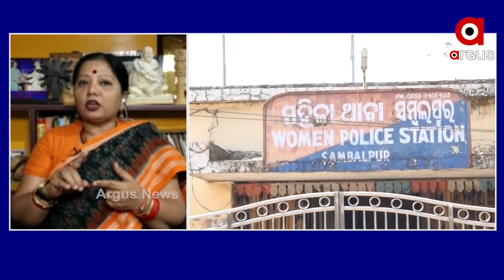ଆଦିବାସୀ ନାବାଳିକାଙ୍କ ସହ ଘଟିଥିବା ଗଣଦୁଷ୍କର୍ମ ମାମଲାରେ ପ୍ରତିକ୍ରିୟା ରଖିଲେ ସମାଜ ସେବୀ ଋତୁପର୍ଣ୍ଣା ମହାନ୍ତି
ସମ୍ବଲପୁରରେ ଆଦିବାସୀ ନାବାଳିକାଙ୍କ ସହ ଘଟିଥିବା ଗଣଦୁଷ୍କର୍ମ ମାମଲାରେ ପ୍ରତିକ୍ରିୟା ରଖିଲେ ସମାଜ ସେବୀ ଋତୁପର୍ଣ୍ଣା ମହାନ୍ତି...